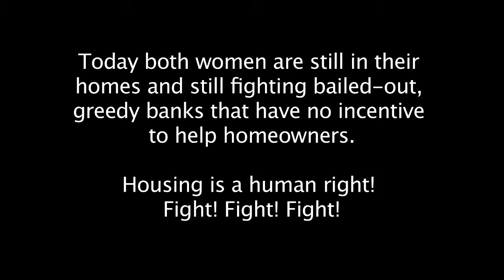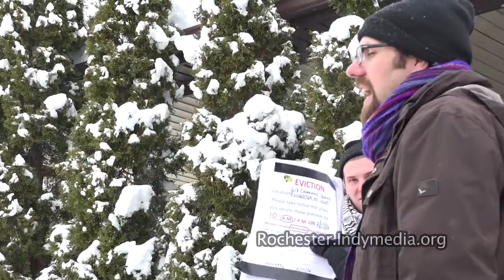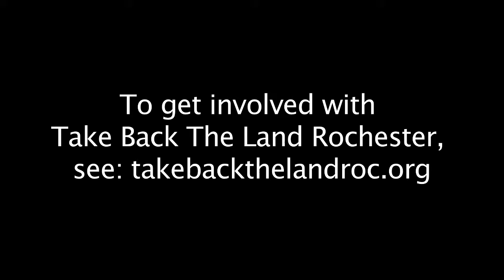Third eviction defense for Liz McGriff!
On February 17, 2016, an eviction defense was organized for Liz McGriff. This was the third attempt at evicting her. The Monroe County Sheriff's Office was called to do the eviction on the orders of MidFirst Bank.

The eviction didn't happen.

At the same time, an eviction was scheduled for Barbara Horton's home. At the last minute, a judge called off the eviction.

Instead of splitting Take Back The Land Rochester supporters, everyone converged on Liz's home.

Today both women are still in their homes and still fighting bailed-out, greedy banks that have no incentive to help homeowners.

Housing is a human right! Fight! Fight! Fight!